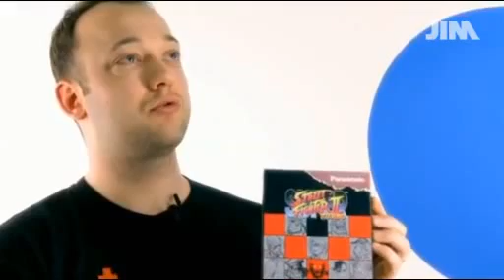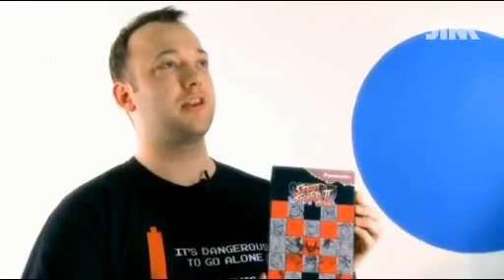Finngamer in Finnish TV program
Janne "Finngamer" Kaitila in Finnish TV program called "Tilt" talking about his collection and collecting overall. Original aired February 13, 2012 on Jim.

Quality is pretty poor and audio isn't in sync with the picture but I guess this is better than nothing since I don't think this clip isn't available anymore. Also if someone want's to make subtitles for this then please message me.